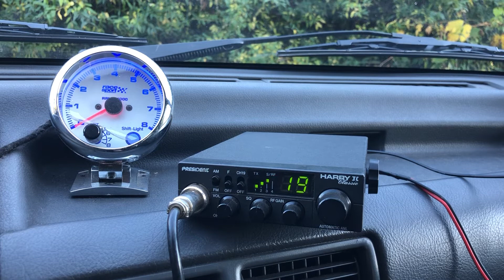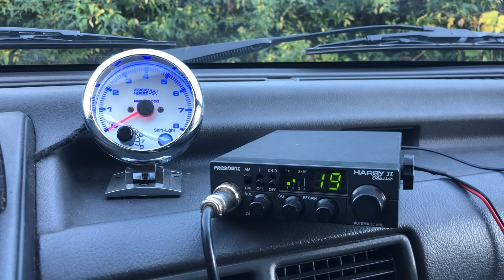President Harry II Classic + antena President New Virginia, nagranie z Katowic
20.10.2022 Kolizja na A4 w stronę Krakowa, na wysokości Trzech Stawów.